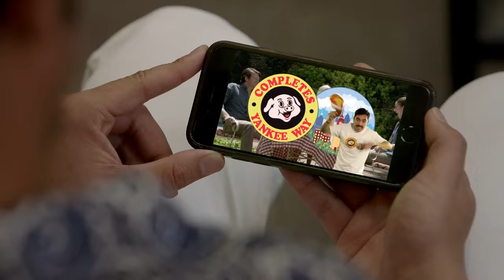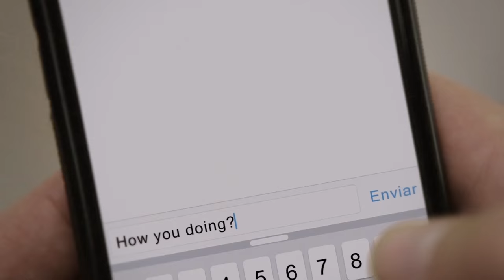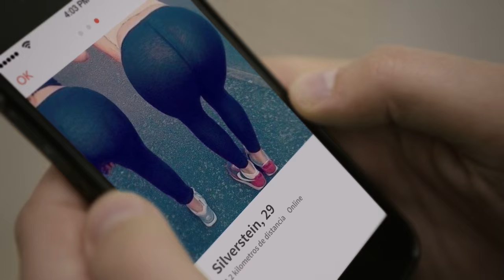Gringolandia 3x01 - Primazo